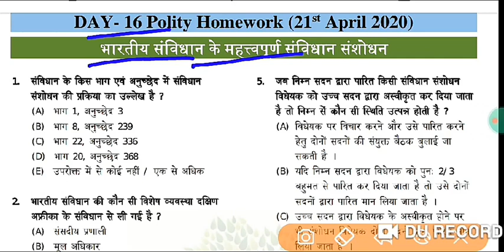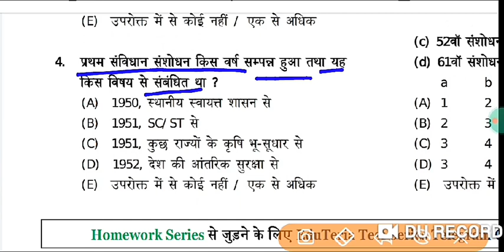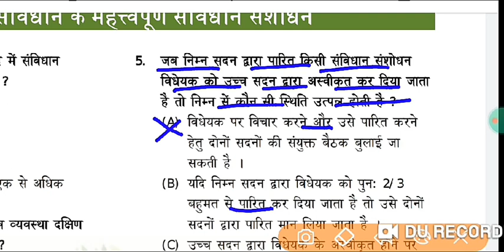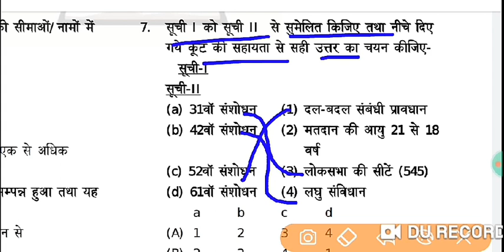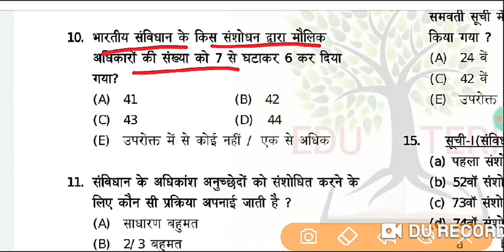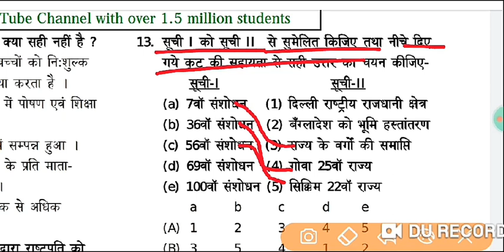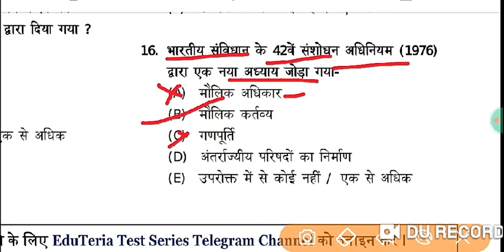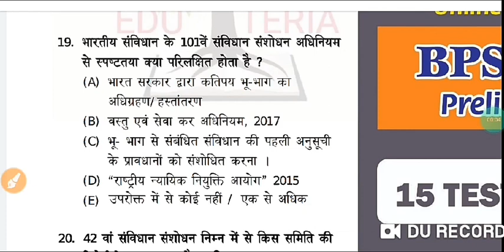भारतीय संविधान के महत्वपूर्ण संविधान संशोधन EDU TERIA TEST Series Homework series part 16